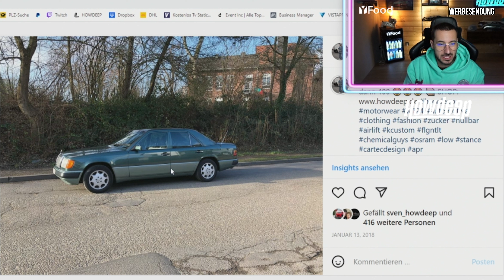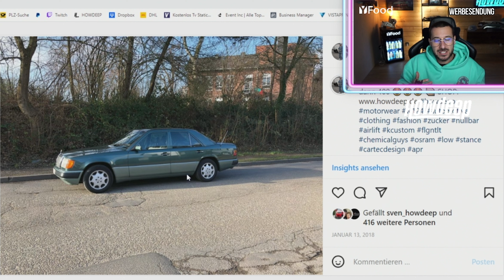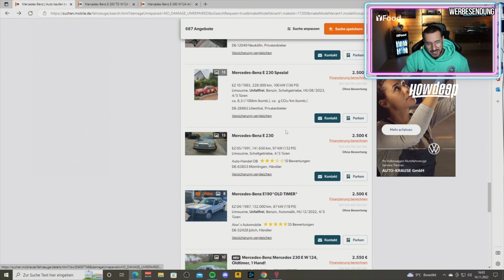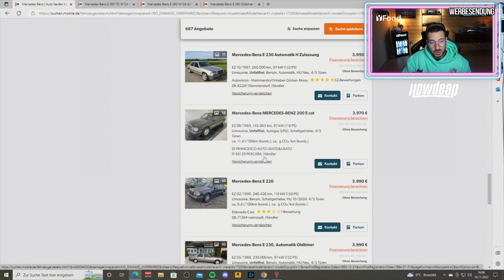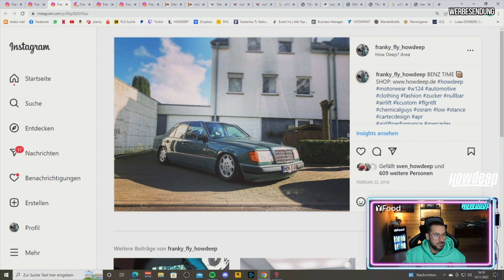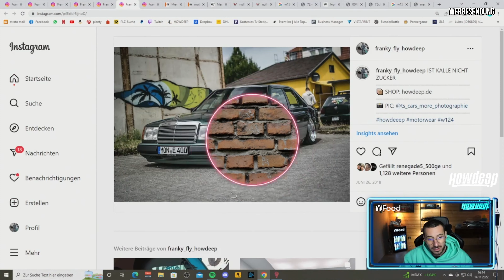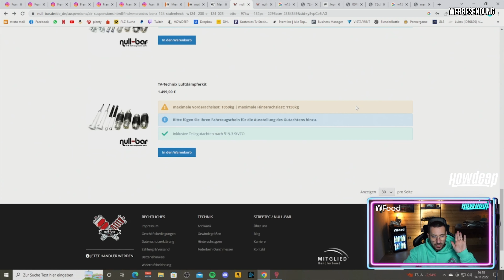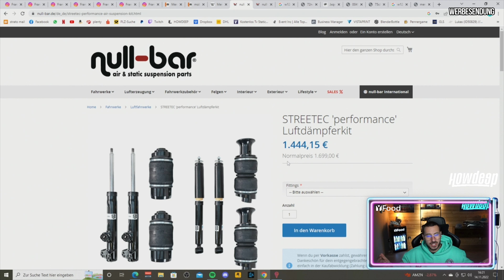HOWDEEP // FRANKY'S FINEST / MERCEDES-BENZ W124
Es ist wieder Zeit für eine neue Folge "Frankys Finest". Heute geht es um ein ganz besonderes Fahrzeug und zwar den Mercedes Benz W124. Dieses Auto hat Franky geprägt somit gibt es auch da eine ganze Menge zu erzählen!

► EQUIPMENT USED:

*ND-Filter Variabel 67mm
*DJI Osmo Action
*Halterung für GoPro + Osmo
*Vlog Stativ
*Externe Antenne für Zeitenmessgerät
*Logitech MX Master 2S Maus
*Externe Festplatte

HOW DEEP? - Wir machen Mode für Autofreunde und sind dein Kanal für automobile Unterhaltung auf YouTube. Hier bekommst du die geballte Ladung Automobil - von Serienfahrzeugen über Rennsport bis hin zu Tuningprojekten und Events, wir geben dir einen breiten Einblick in unsere Leidenschaft.

Über Instagram (@howdeep.de) bleibst du zusätzlich auf dem Laufenden und kannst mit Ideen und Anregungen bei unseren Projektautos und Kollektionen mitbestimmen. Wir wünschen viel Spaß und gute Unterhaltung!

Impressum:
HOWDEEP? GmbH
Josef-Lambertz-Str. 28
52134 Herzogenrath